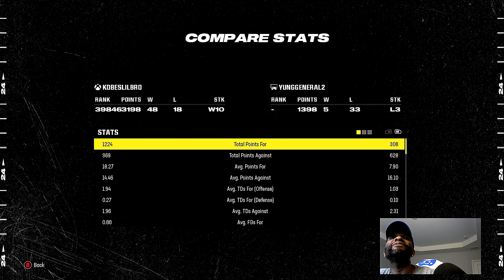My 10 Win streak continues im on a role lets gooooo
Playing The #1 Player In Madden 24!
I’m The #1 Ranked Player In Madden 24!